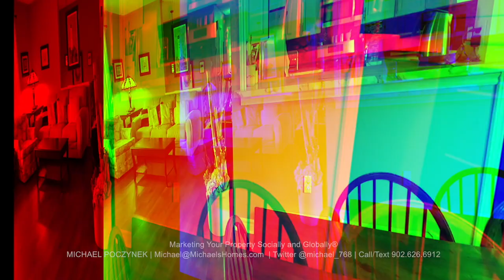(SOLD) Cornwall Prince Edward Island Canada Real Estate Agent near Charlottetown PEI 151 Cathy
Cornwall PEI Real Estate | Charlottetown Prince Edward Island Real Estate | House for Sale | PEI Real Estate |REALTOR® | Real Estate Agent

(VIDEO) Waterview Cornwall Family Home Available! This quiet subdivision has boat access to the water which is ideal for launching even a kayak to enjoy a Sunday afternoon. Footsteps to a community park and soccer field make this an ideal family home. The large corner lot features a second driveway off Karen Drive which the current vendors have used for parking an RV. This beautiful, landscaped, and quiet property has a nice size backyard, a double-tiered deck an 8x12 Shed a double lane driveway, and calming water views from the front of this home. Pride of Ownership is apparent outside and inside the home. Walk up a few stairs to the upper level where the stunning views continue in the spacious front living room which opens into a dining room and a separate large very functional kitchen. Patio doors to a backyard deck. You will find ample cabinets and countertops within this home’s kitchen. The main floor also features two bedrooms, one being the master with walk-in closet, an office or storage area plus a full bathroom. The lower level features a great sized family room, two more bedrooms a ¾ bath, and a large utility room that has your laundry area in, more storage, and access to the garage. This home has been pre-home inspected for buyers added peace of mind with a list of suggestions requested by the inspector to be corrected provided to disclose all items remedied by the current Vendors. You are not going to want to miss out on this wonderful property in lovely Cornwall, PrinceEdward Island, Canada. Property Video also completed showing proximity to the water and playground plus all the other great features this home and property showcase!  Wow! 24 HOUR A DAY OPEN HOUSE® ON VIDEO!  Click on the Multimedia Link to view the YouTube video(s), potentially many more photos, aerial videos and photographs.  Due to the complexities of some floor plans, purchasers are requested to verify all measurements, age, and features beforPEI CREA MLS (realtor.ca) Description:

MLS#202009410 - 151 CATHY DRIVE; near Charlottetown Real Estate

Prince Edward Island Canada Real Estate; Travel, Tourism, Vacations, Rentals, Retirement, B&B’s (Bed and Breakfast), Lobster, Boating, Fishing, Deep Sea Fishing, Scenic Drives, Golf, Kayaking, Nature Walks, Bird Watching, Parasailing, Investment, and more.